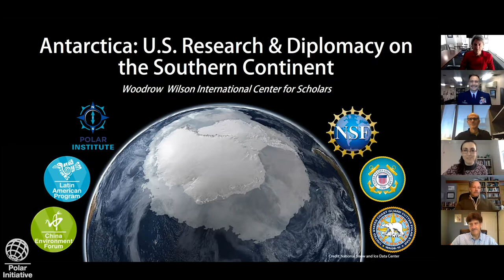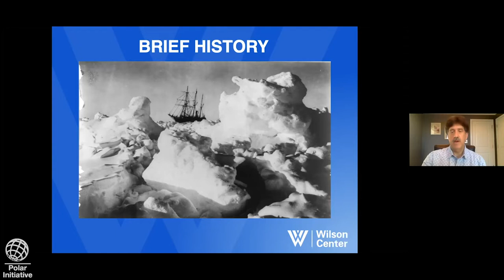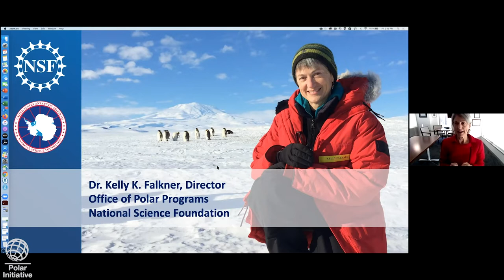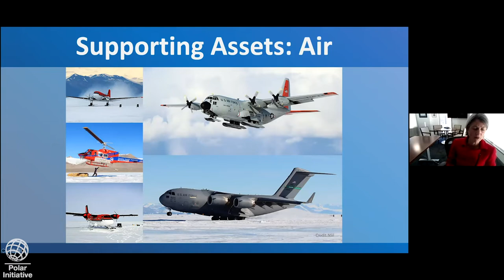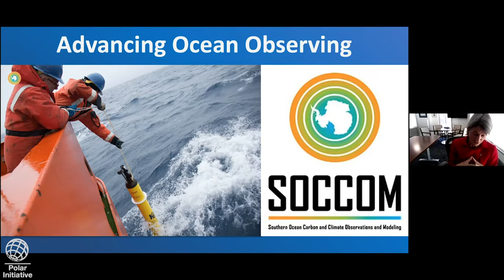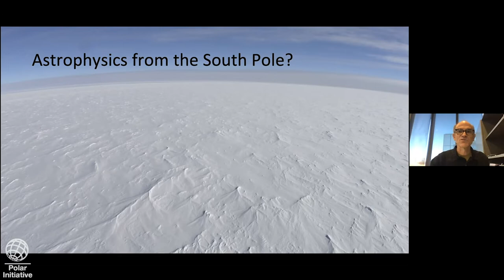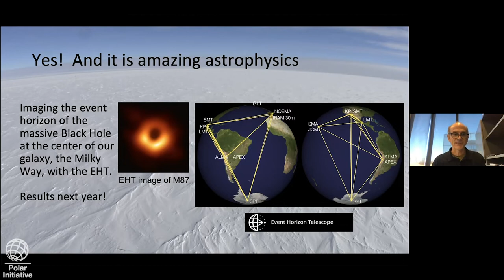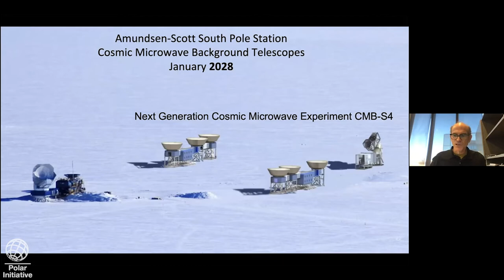Antarctica: U.S. Research and Diplomacy on the Southern Continent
The United States is one of 12 original signatories to the Antarctic Treaty and has a long history of interest in the region. This program will specifically explore the importance of U.S. research efforts in and around the continent, the unique role of the U.S. Coast Guard in supporting these endeavors, as well as U.S. diplomatic interests and efforts in a time of dynamic change.